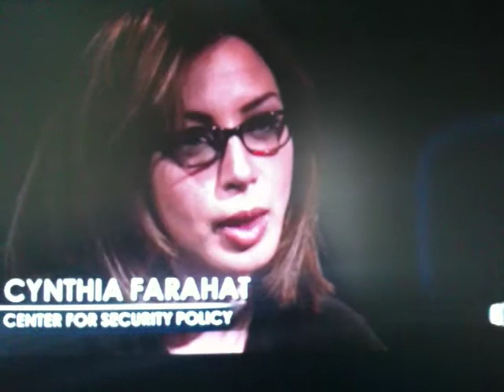סנתיה פרהט בראיון עם גלן בק